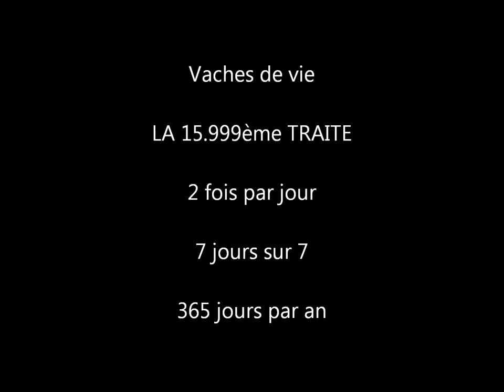La 15.999ème traite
Installés en 1990, à raison de: 2 fois par jour, 7 jours sur 7, 365 jours par an

Odile Collin Monin-Baroille et Claude Monin-Baroille, Éleveurs laitiers à Villers-les-Pots (21) de la race Montbéliarde ont effectué environ 15.999 traite